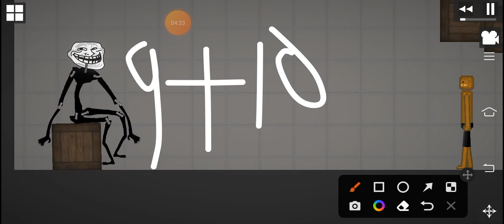listen to troll says but MELON TROLL GROUND P1